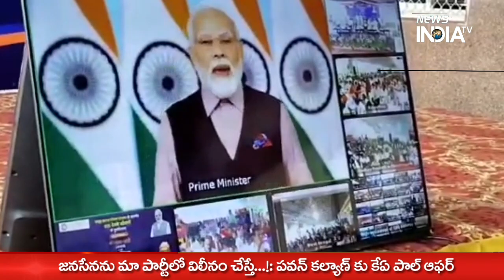రామగుండం రైల్వేస్టేషన్ లో అభివృద్ధి పనులను వర్చువల్ గా ప్రారంభించిన ప్రధానమంత్రి నరేంద్రమోడీ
ZB9 NEWS రామగుండం రైల్వేస్టేషన్ లో అమృతభారత్  లో భాగంగా రైల్వేస్టేషన్ లో అభివృద్ధి పనులను వర్చువల్ గా ప్రధానమంత్రి నరేంద్రమోడీ  ప్రారంభించారు.దేశ ప్రజలనుద్దేశించి వీడియో కాన్ఫరెన్స్ లో మాట్లాడుతూ దేశ ప్రజల సమగ్ర అభివృద్ధి తన లక్ష్యం అన్నారు. ఈసందర్భంగా మాజీ ఎంపీ వివేక్ వెంకటస్వామి బోర్డును ఆవిష్కరించారు. మాజీ ఎంపీ, ఎమ్మెల్యేలు సోమారపు సత్యనారాయణ కలిసి ఫోటోకు పాలాభిషేకం చేశారు. మాట్లాడుతూ నరేంద్ర మోడీ ఒక నాయకుడని ప్రజలకు ఏది కావాల్నో అది చేస్తున్నారన్నారు. 25 వేల కోట్లతో 606 రైల్వేస్టేషన్లను అప్గ్రేడ్ చేస్తున్నారన్నారని. అందులో భాగంగా రామగుండం రైల్వేస్టేషన్ 26 కోట్ల రూపాయలు మంజూరు చేశారన్నారు. సికింద్రాబాద్ రైల్వేస్టేషన్ ను ఏవిధంగా డెవలప్మెంట్ చేస్తున్నరనేది అదేవిధంగా అన్ని రైల్వేస్టేషన్ లను డెవలప్మెంట్ చేస్తున్నరనేది ఖచ్చితమైన నిజం అన్నారు. త్వరలో వందేభారత్ రైలు ప్రారంభం కానున్నదని అది నాగపూర్ నుంచి బయలుదేరి హైదరాబాద్ చేరుకుంటుందని తెలిపారు. ఈ డెవలప్మెంట్ లో ఎస్క్ లేటర్, లిఫ్ట్ లు ఉంటాయి, వికలాంగుల సౌకర్యార్థం ఈ స్టేషన్ నుంచి ఇంకొక స్టేషన్ వెళ్ళేందుకు కూడా సౌకర్యాలు కల్పిస్తున్నట్లు తెలిపారు.
ఈకార్యక్రమంలో మేయర్ అనిల్ కుమార్, కార్పోరేటర్ కన్నూరి సతీష్ కుమార్, కౌశిక లత, దాసరి లలిత, రావుల రాజేందర్, క్యాతం వెంకటరమణ, కౌశిక హరి, బాలసాని వనిత, గంగాప్రసాద్,  శ్రీనివాస్, రైల్వే SDME కె.శ్రీనివాస్, ఎఓ కృష్ణమోహన్, ADME భానుచందర్, స్టేషన్ మాష్టర్ రవీందర్, రామగుండం ఏసిపి, సీఐ, ఆర్.పి.ఎఫ్ సిఐ తదితరులు పాల్గొన్నారు.